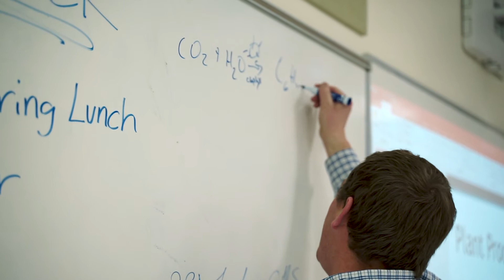USU Agricultural Education Alumni - Zane Christensen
Utah State University Agricultural Education graduate Zane Christensen teaches students on a wide variety of subjects, including, but not limited to animal science, plant science, agricultural biology, natural resources, horticulture, agricultural systems and technology, and leadership. Ag Ed teachers receive high-quality training at USU resulting in high job placement for school-based agriculture teachers across the state and nation. They have the unique opportunity to work with mentor teachers starting their junior year as well as the opportunity to receive instruction and build relationships with mentor teachers before they enter the classroom as student teachers. Ag Ed teachers will often obtain a biology teaching endorsement after they are licensed as agriculture